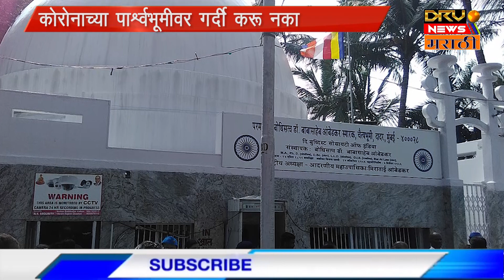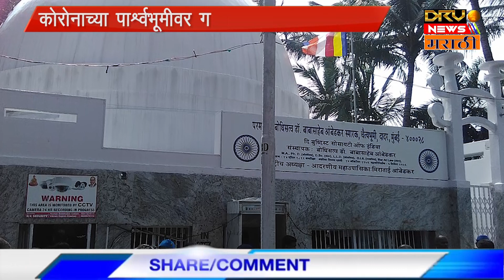Mumbai : चैत्यभूमीवर 6 December ला गर्दी टाळा || DRV News Marathi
चैत्यभूमीवर 6 डिसेंबर ला गर्दी टाळा
डॉ. बाबासाहेबांना घरूनच अभिवादन करा
कोरोनाच्या पार्श्वभूमीवर गर्दी करू नका
चैत्यभूमी परिसरात सभा धरणे, निदर्शने, आंदोलने, मोर्चे काढु नये
दूरदर्शनवर दिवसभर प्रक्षेपण

Avoid crowds on December 6 at Chaityabhoomi
Dr. Greet Babasaheb from home
Don't crowd the corona background
Meetings, demonstrations, agitations and rallies should not be held in Chaityabhoomi area
All day broadcast on television